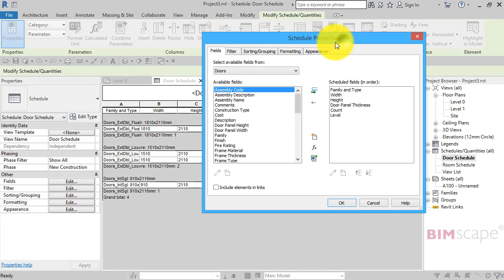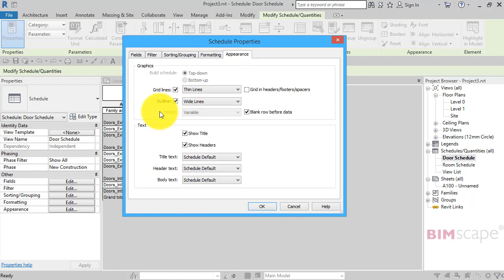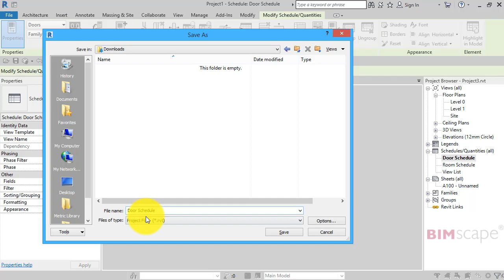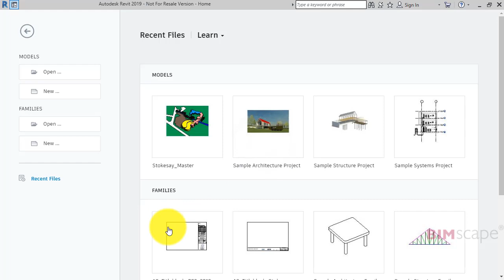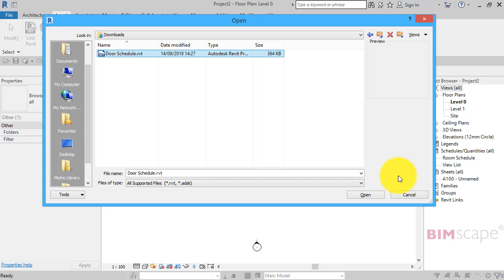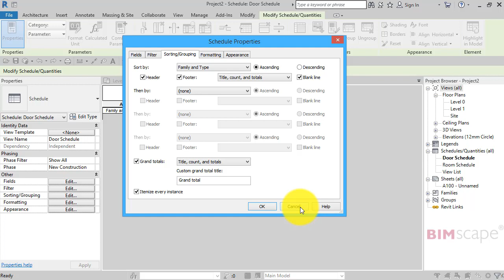Autodesk Revit: Saving a Schedule and using it in another Project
If you enjoyed this videos, please check out my special YouTube Revit Training Bundle Offer- just click the link above.
6 Premium Revit video courses ALL for one single, low-cost purchase

In this Autodesk Revit tutorial I show you how to save a Schedule that you have set up in one project, to an external file and then import those Schedule properties into a new project.